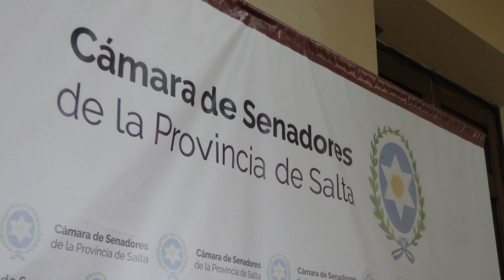Se presentó el Presupuesto 2023 a senadores provinciales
Nota al ministro de Economía Roberto Dib Ashur